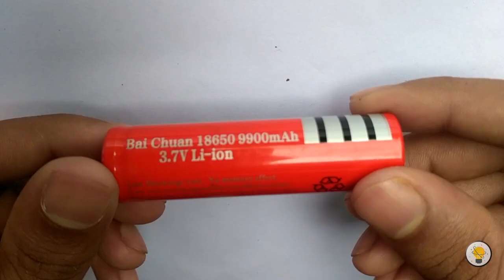How to Make 2000 mAh Power Bank with Complete Protection and Expandable Capacity 2019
This DIY power bank features a 5V/1A max o/p with three kind of protection:
1.Over charge
2.Over discharge
3.Over current
this power bank unlimited capacity as long as you have enough cells.Here we use two cells rated 9900mAh each.These two cells are connected in parallel.If you want to add more cells to increase the capacity of the power bank,it should be connected in parallel.

Power bank circuit Board

Power bank Board Specifications
Input Parameter: 5V/1A
Input Interface: micro USB
Output Interface:USB output: 5V/2A
Conversion Rate:90% average

Charging Display:
When charging, battery level 0-25% one light is on,other lights off;
25%--50%,the second light flashes,the first light is continuously on;
50%-- 75%,the third light flashes,front two lights are continuously on;
75%---100%;the fourth light flashes,front three lights are continuously on.
And four lights are on charging to 100%.

Main board Protection Function:
Overcharge protection
Overdischarge protection
Overcurrent protection
Module does not need battery protection board as it has inbuilt battery protection system.

Installation Intstructions:
1.Circuit board B- connects power negative,B+ connects positive. Don't inversely connect,it will result in burning of board.Make sure there is insulation between power and circuit when install the battery
2. Press and hold the switch,flashlight LED light starts,then press and hold to turn it off
3. 2A output is not continuous current,it changes according to USB connecting load, automatic current output as per load
4. If battery is connected incorrectly, the reverse polarity will burn the circuit.So, make sure to check the battery polarity when connecting.

Special Instruction:
When connecting the board for the first time, connect the battery and then connect the micro USB charger and charge the battery to full capacity before using.
It is required to prime the IC, so that it starts and shuts down accurately

*WARNING: Do everything at your own risk, lithium batteries can catch fire or explode if mishandled. This power bank requires a more than a basic understanding of electronic to complete.

Credit : Outro Template made by Grabster - Youtube.com/GrabsterTV

Music;-